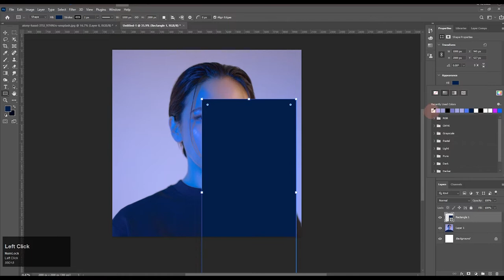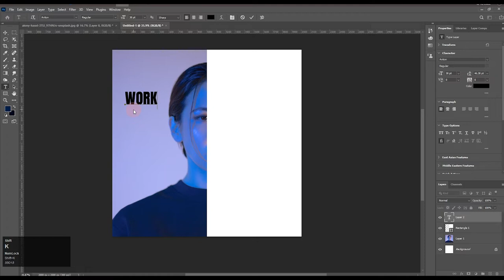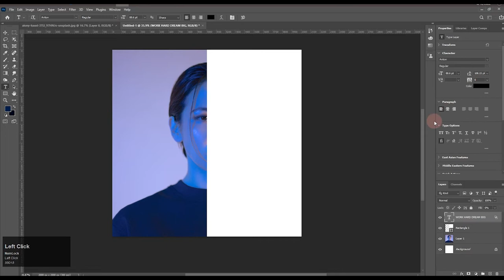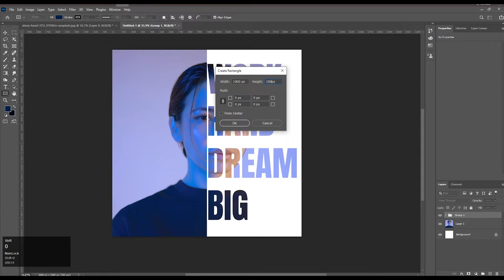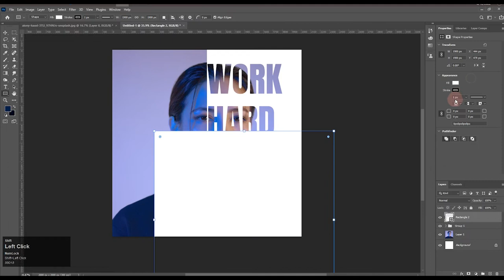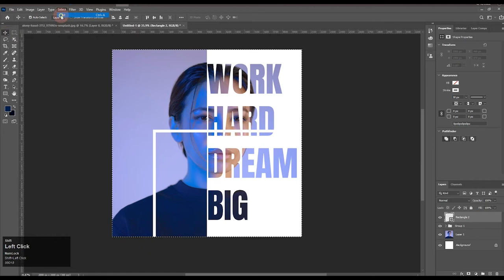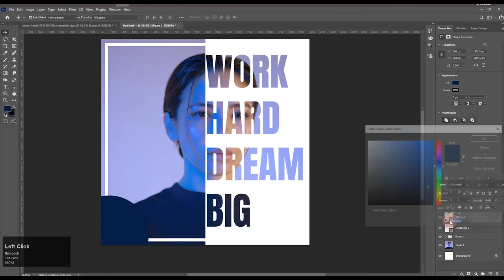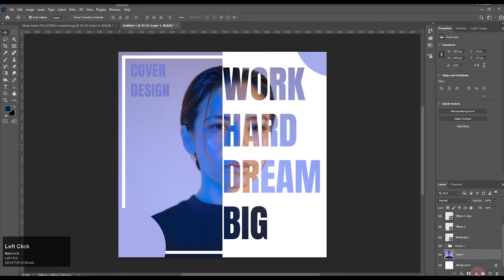How To Create Simple Cover Art Design in Photoshop Photoshop Tutorial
In This Cover Art Design Photoshop Tutorial, learn How to create simple cover art design in photoshop. I will show you step by step to make cover design in photoshop.